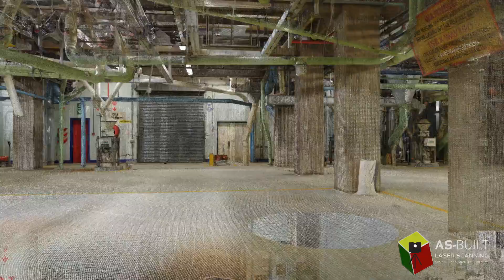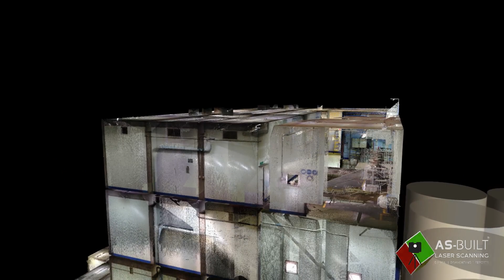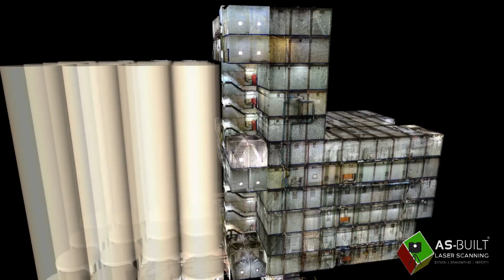Flour Mill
Capturing all the spouting routes and details on a large Flour Mill can be tricky. As-built was commissioned to scan the entire Milling section for the purpose of new equipment placement and spouting optimization. With this scan our client can confidently design their new installation, from top to bottom.